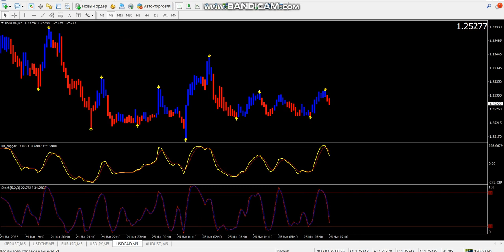DOWNLOAD strategies for free Binary_Breaker